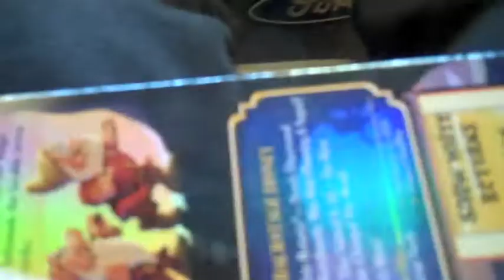Octo-Extravaganza Part 1(Oct 1-7, 2010)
There was lots of stuff that happened in October.  Here is some of the stuff for you.  Like it or be gone.